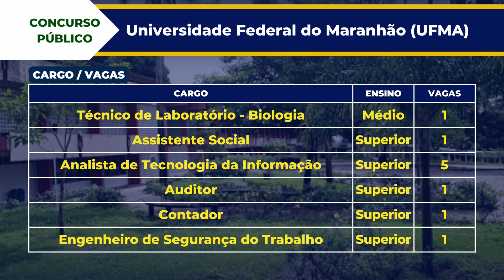📢 UNIVERSIDADE FEDERAL DO MARANHÃO, concurso público com inscrições abertas.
🚨 Atenção Concurseiros! São 34 vagas disponíveis, para níveis escolaridade médio e superior.  Os interessados, podem se inscrever no período de 10 de abril a 9 de maio. A taxa de inscrição será de R$ 100,00, para o nível médio e R$ 150,00 para o nível superior. O prazo para solicitar isenção da taxa é no período de 10 a 16 de abril. A prova objetiva está prevista para o dia 11 de junho. A remuneração será de R$ 2.446,96, para o nível médio e R$ 4.180,66 para o nível superior. A organização do concurso está a cargo do Universidade Federal do Maranhão. O resultado final do concurso ocorrerá em 20 de outubro. As oportunidades são para cargos de:
Ensino Médio

Veja também

Concurso Público da Polícia Militar de Minas Gerais para o Curso de Formação de Oficiais - até 03/05/2023